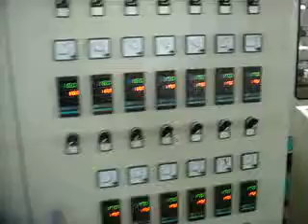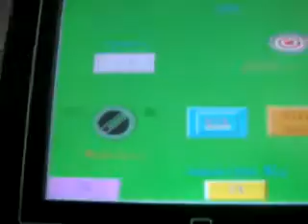Jane whatsapp/viber: -PS foam disposable food container machine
Jane Zhang
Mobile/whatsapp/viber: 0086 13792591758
Skype: janebelieve
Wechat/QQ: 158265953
PS foam disposable food container machine      PS foam disposable food container machine    PS foam disposable food container machine    PS foam disposable food container machine    PS foam disposable food container machine
PS Foam Sheet Extrusion LinePS Foam Sheet Extruder uses a tandem screw
technology to produce fine-blocked cell-structured extruded Polystyrene foam
sheet with high strength and a pearly and even surface, in a continuous roll,
from Polystyrene injecting an eco-friendly blowing gas and additives. It has a
user-friendly operating system with Inverter controlled driving, Digital
Temperature control and Hydraulic screen changer

Applications Of Product
External packing material for food, fruit, cosmetics and internal cushioning.
Packaging for high-grade goods, industrial machinery parts.
Container for pharmaceutical & medical products.
Various types of lunch boxes, trays and containers
Toy and educational materials due to easy-fabrication
Advertising and stationary board etc.

EPS PS foam tray making machine mainly has three main machines:
1. PS foam sheet extruder: make PS foam sheet, capacity is from 50-600kg/h.
2. Fully auto forming and cutting machine: form PS foam rolls to different foam box/container/tray/plate/bowl etc by changing the moulds
3. Plastic recycle machine: recycle waste to granules for making PS foam rolls